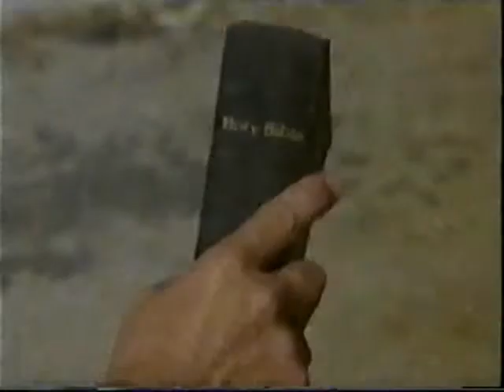Black Noon (1971) P1